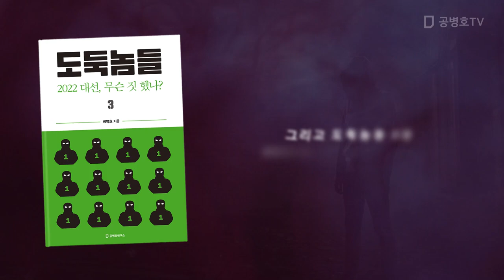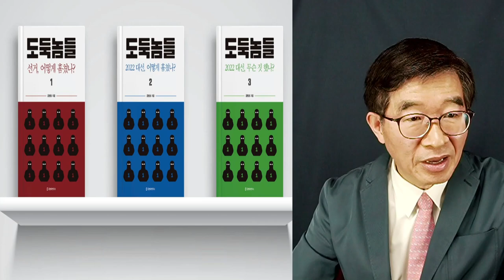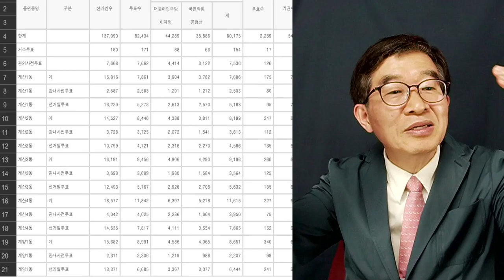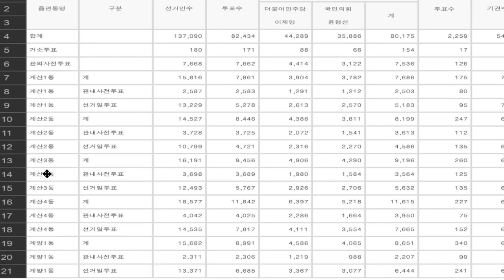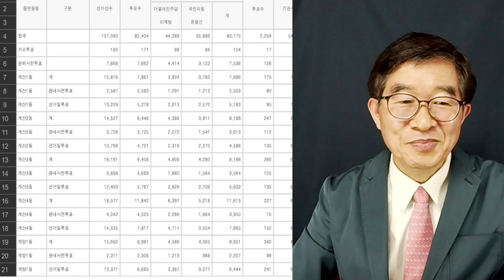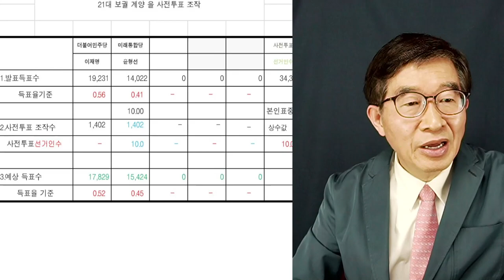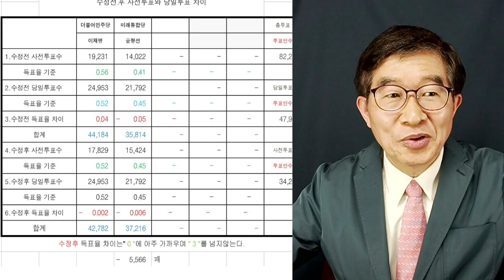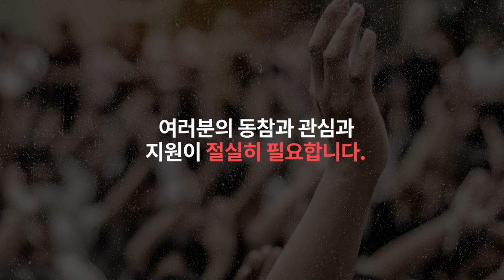"숫자가 말하는 것" / 인천계양을(이재명), 선거 데이터 분석 결과 / 10%를 빼앗아서 옮겼네! / 정권이 바뀌었는데도, 이렇게 득표수를 주물럭 거리니 [공병호TV]